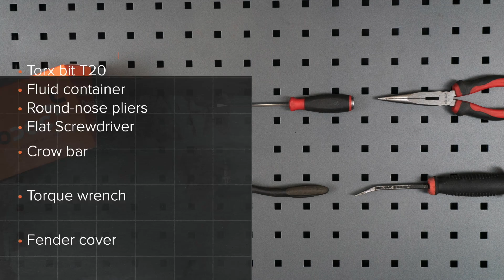Cum se înlocuiește filtru combustibil la VW TOURAN 1 (1T1, 1T2) [TUTORIAL AUTODOC]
Cum se înlocuiește filtru combustibil la VW TOURAN 1 (1T1, 1T2) 2.0 MPV 05.2010–05.2015 [TUTORIAL AUTODOC]

Filtru combustibil pentru automobilele AUDI A3 Convertible (8P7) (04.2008–05.2013) / SEAT Altea (5P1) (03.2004–...) / SEAT Leon II Hatchback (1P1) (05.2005–12.2012) / VW Touran I (1T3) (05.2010–05.2015) / VW Golf V (1K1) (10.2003–02.2009) se înlocuiesc de regulă după una și aceeași procedură.

🔝 Top brand care produc filtru combustibil: CHAMPION; MAPCO; DELPHI; MAHLE ORIGINAL; BOSCH

Toate tutorialele video și pdf despre înlocuirea pieselor VW TOURAN 1: descărcați și vizionați pe AUTODOC CLUB

🛠️ Instrumente necesare pentru a înlocui filtru combustibil:
- spray curățare universal
- șurubelnițe Torx T30
- recipient de lichid
- clește cu vârf rotund
- șurubelniță dreaptă
- cheie dinamometrică
- rangă metalică